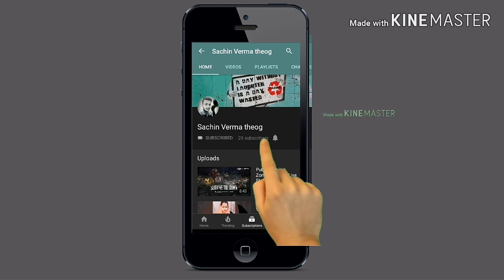Most Popular TikTok | TikTok Trending | Best TikTok | Musically Compilation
The Amazon India Shopping App brings to you, over 17 Crore original products, at great prices & deals. Shop on the Amazon App for the latest electronics – Redmi 5, Apple iPhone X, Samsung S8, OnePlus 6 & more, accessories - memory cards, earphones, chargers, power banks. Shop for your home needs and choose from selection across TVs, refrigerators, water purifiers, washing machines, sofa sets, mattresses, bean bags. Shop from Amazon Fashion for all occasions – Formal attire, vacation wear to casual and daily wear – shirts for men, sarees & gowns for women, watches, jewelry, shoes & footwear. Also, kid’s clothes, footwear, toys, bags, bottles & more. Recharge your prepaid mobile, DTH account and pay your electricity, postpaid, landline, broadband & gas bills with Amazon Pay. Download the Amazon India Shopping App for free, from Google Play Store & enjoy online shopping like never before.